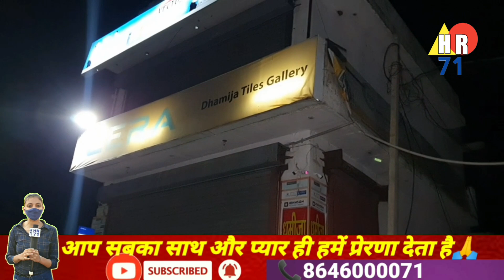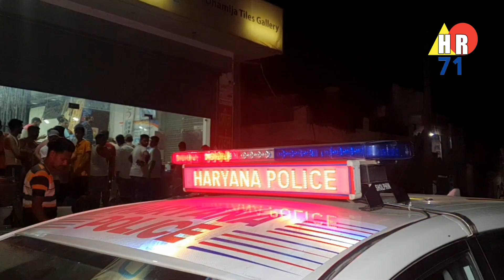बिलासपुर- दुकान बंद करके घर लौटते वक्त व्यक्ति के हाथ से बैग छीन कर लुटेरे फरार, जांच में जुटी पुलिस